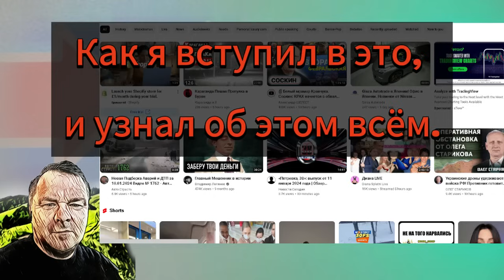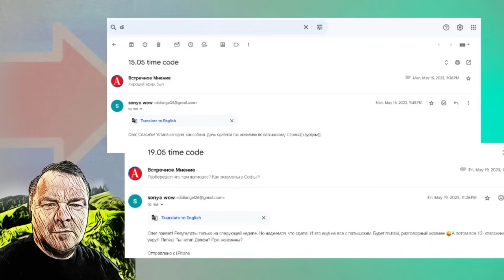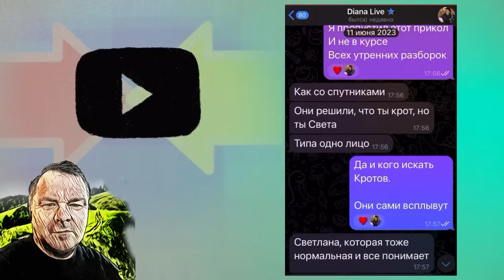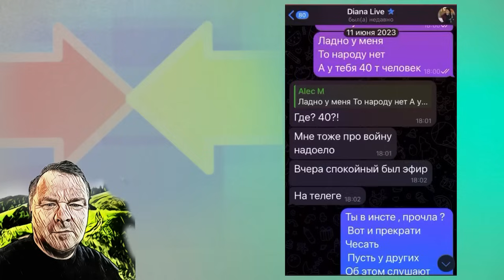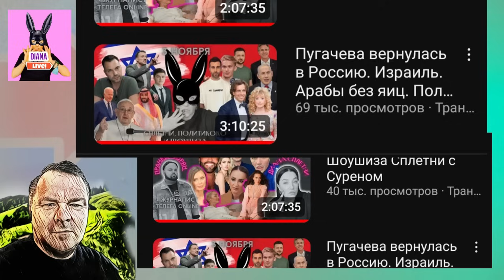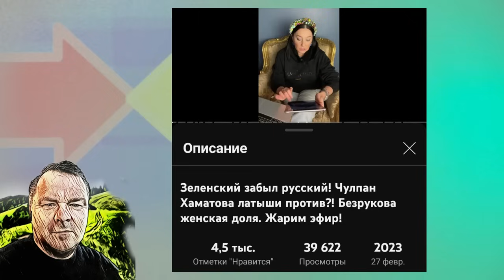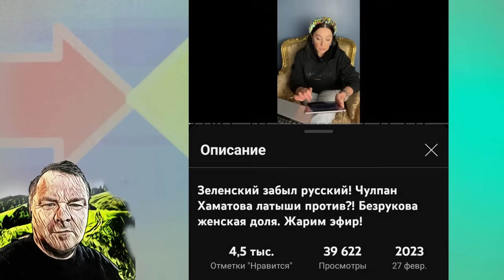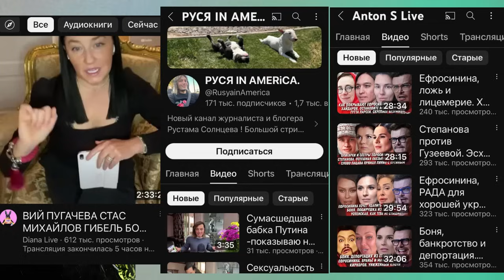К известности, любым путём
timecode -
Всегда от 🎦  канала  @Vstrechnoe_Mnenie

Блогер Диана и Сурен. Рассказывают свое видение. О Пугачевой
Диана сплетни Прибалтийский блогер ( видео-шарж )
Кем ангажирован успех и содержание, отвечает Вадим Радионов ГРЭМ
Компромат на сРУСЮ от Диана Сплетни.
Мой стиль! Врать и хайповать Антон С.
Я имею ПРАВО, сказать о СОБЧАК. Рустам Солнцев.